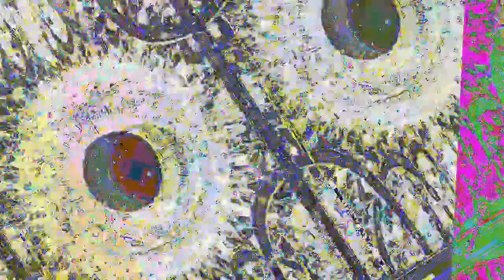[EPILEPSY WARNING] Movie 23 04 30 06h31m36s